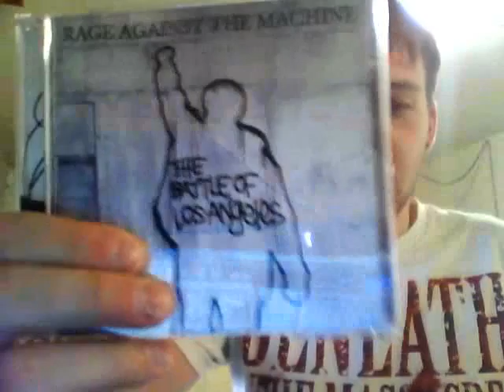Talking Metal - Episode 19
RATM.

PLEASE SUBSRIBE. NEW VIDEO EVERYDAY! \m/